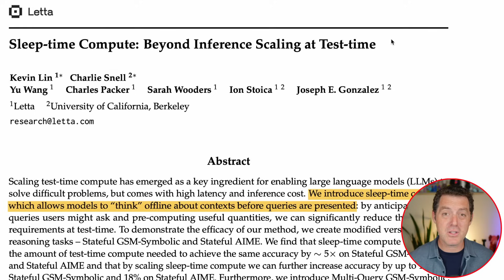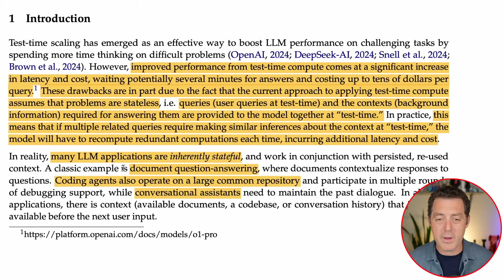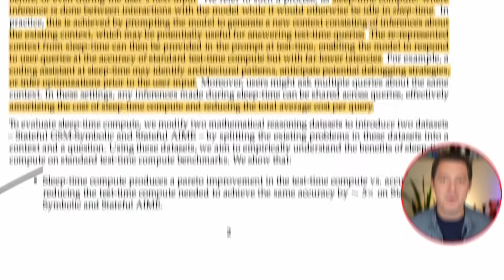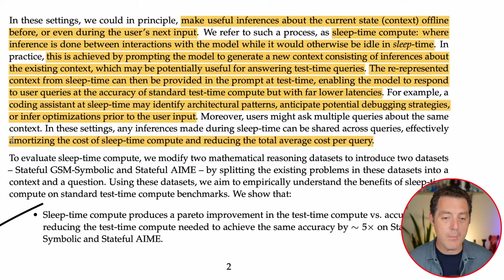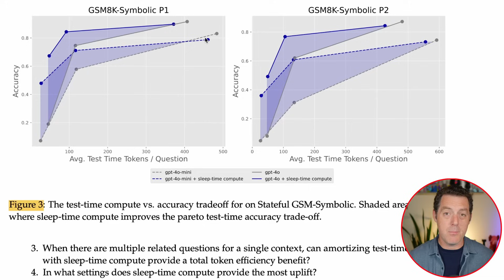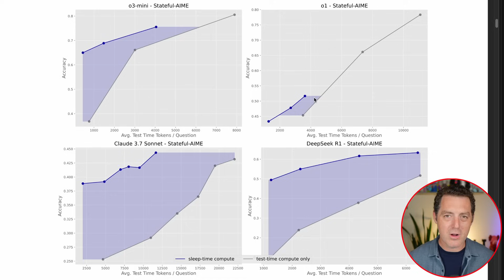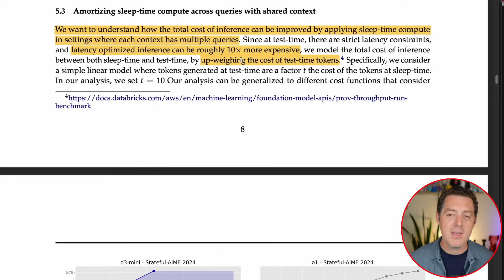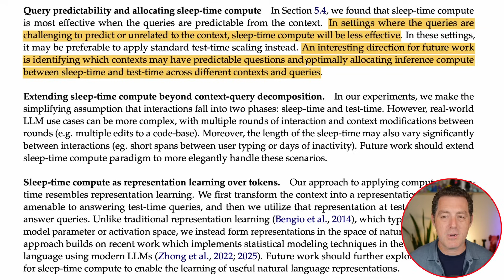Sleep Time Compute - AI That "Thinks" 24/7 (Breakthrough)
0:00 Intro: AI That Thinks BEFORE You Ask?
0:13 Introducing Sleep-Time Compute
0:59 The Problem with Standard Test-Time Compute (Cost & Latency)
2:58 Stateful LLM Applications (Code, Docs, Chat)
3:33 Sleep Time vs. Test Time (Diagram Explained)
4:51 Why Sleep-Time is More Cost-Effective
6:00 Defining Sleep-Time Compute
6:26 Sponsor: Mammoth (Generative AI Platform)
7:18 Paper Details: How They Tested Non-Reasoning Models
9:24 Benchmarking Sleep-Time (The Juggle Example)
10:05 Models Used (GPT-4o, Claude, DeepSeek, etc.)
10:25 Results: Non-Reasoning Models (Graphs)
12:18 Results: Reasoning Models (Graphs)
13:39 Sleep Time vs. Parallel Sampling (A Big Issue)
14:41 Scaling Sleep-Time Compute
15:45 Amortizing Cost Across Queries (Why it's Cheaper!)
16:48 Predictable Queries Benefit Most
18:04 Paper Summary & Future Directions
18:40 Outro & Newsletter